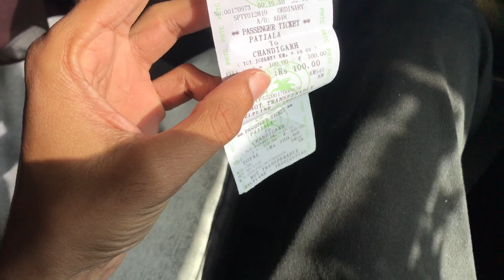Chandigarh Poch Gye Babyo 😂